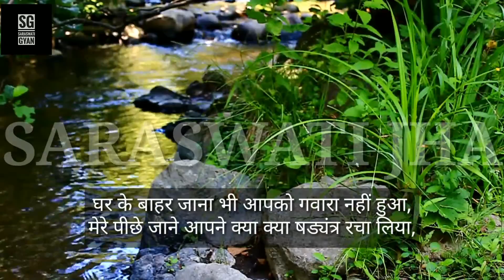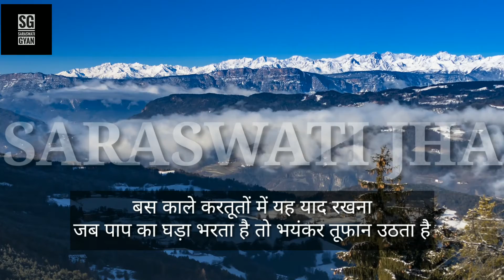सबकुछ बेईमानी है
reality of today's world .

Self composed poem ..
Composer - Saraswati Jha
Voice- Saraswati jha
No part of this video can be used for any commercial purpose without prior permission

For some poem topic suggestions and to follow our every post get in touch with our social handles